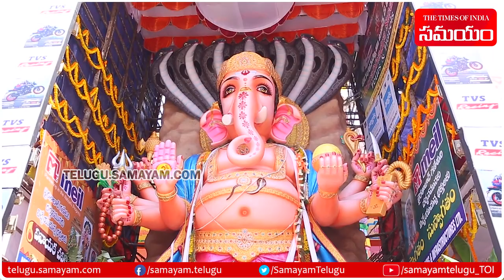Khairatabad Ganesh 2023 | Dasha Maha Vidya Maha Ganapathi Latest Visuals | Samayam Telugu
Khairatabad Ganesh 2023 | Dasha Maha Vidya Maha Ganapathi Latest Visuals.